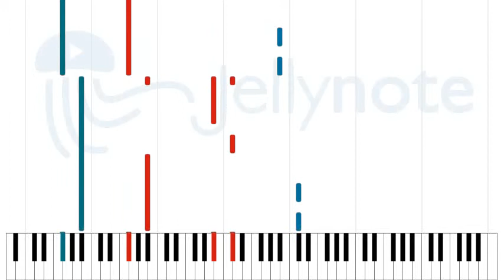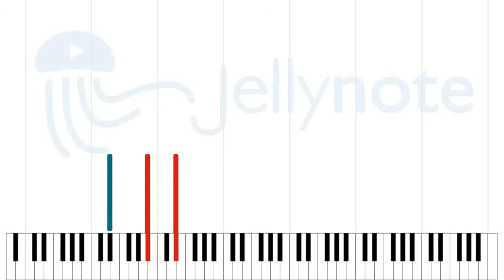Спасусь таблетками - Психея [Sheet Music]